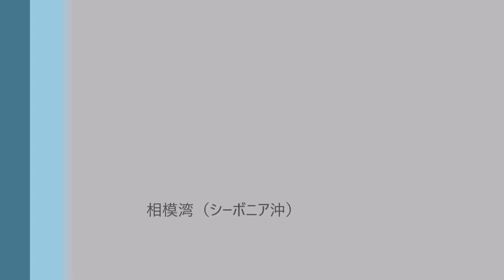2017/12/3 ポーラスター(DANA24)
スモールセーリングクルーザー　DANA24  sailing cruiser シーボニア